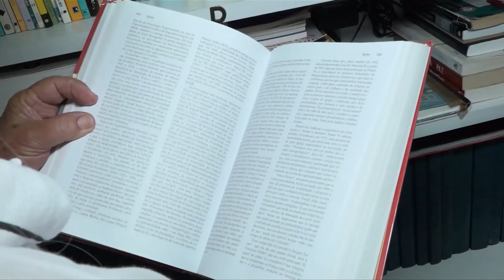Fique por dentro das principais notícias do Brasil e do mundo na manhã da RECORD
Na série especial do Balanço Geral Manhã, um idoso de 90 anos viu no curso de psicologia um recomeço para vencer a depressão. No Fala Brasil, um novo capítulo na briga pela herança de Agnaldo Timóteo. Não perca!